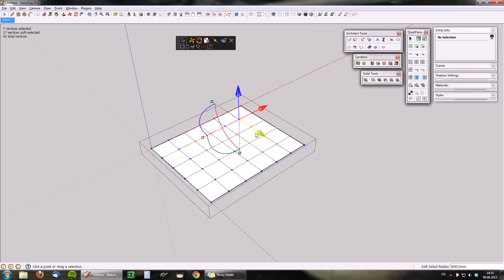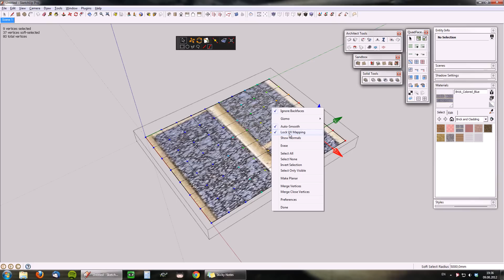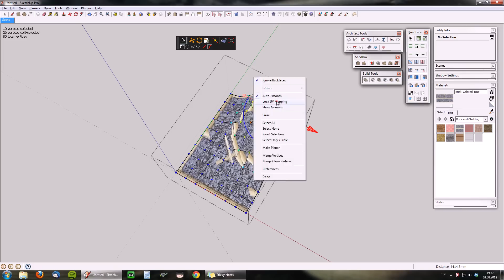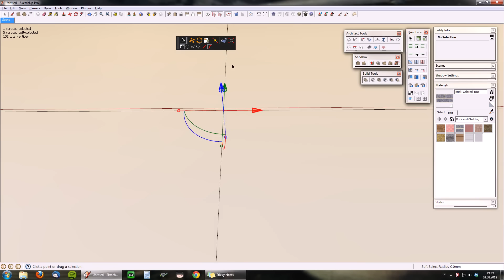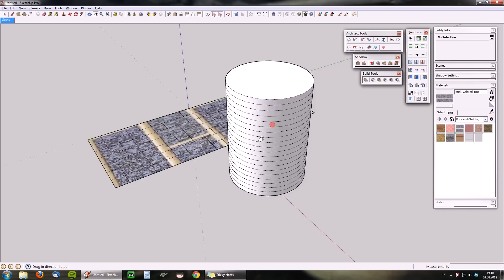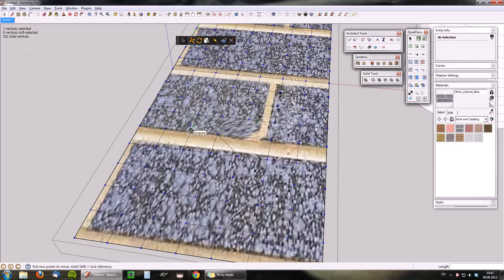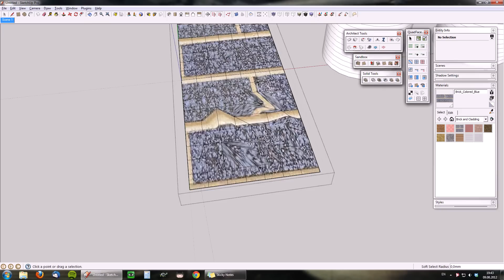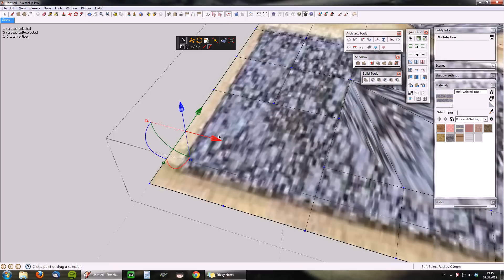Vertex Tools v1.1 - What's New